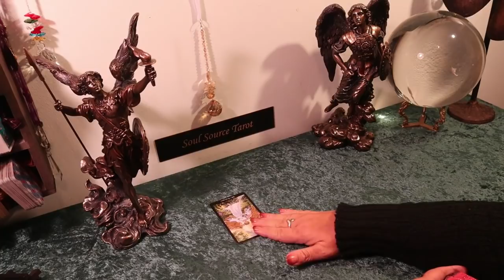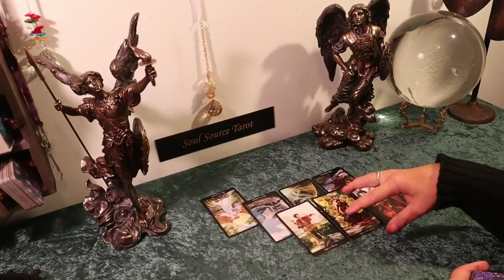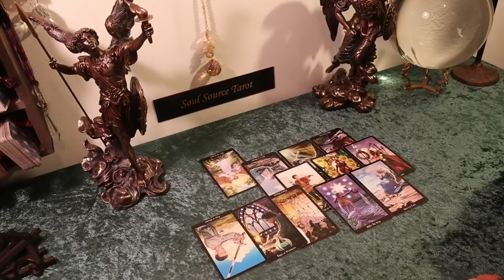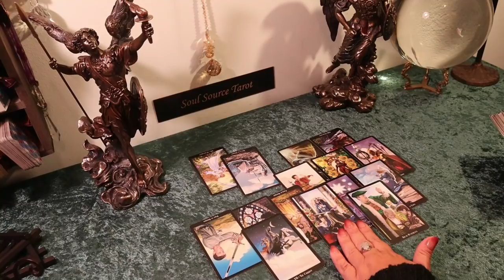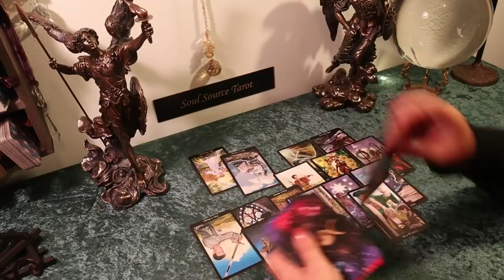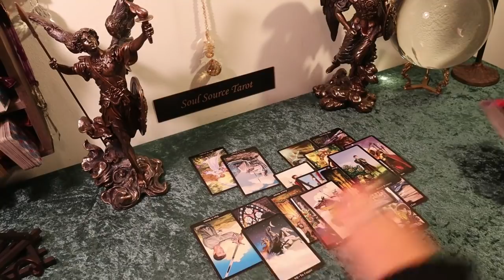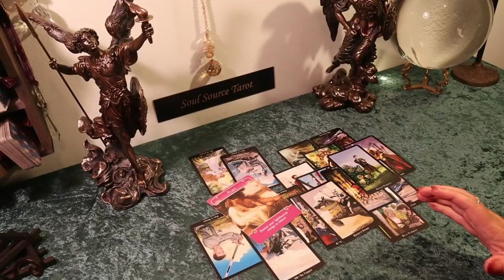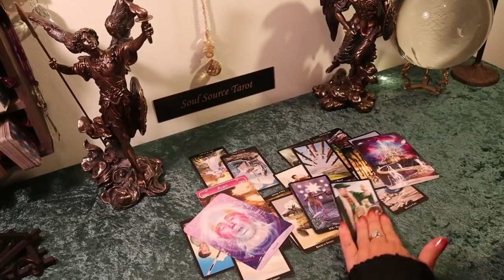Libra...Just You Wait...Get Ready for some Excitement..Stagnation Over, Wish Granted